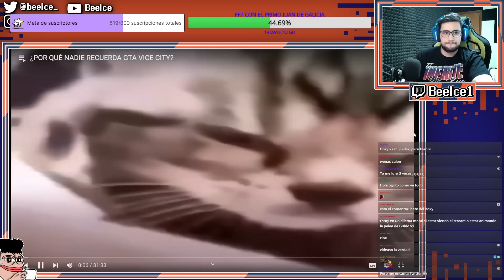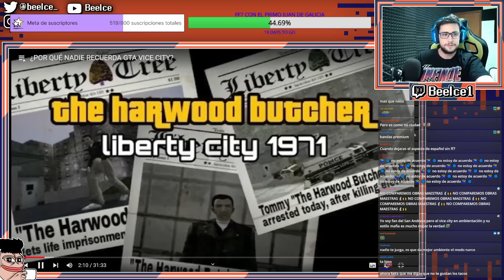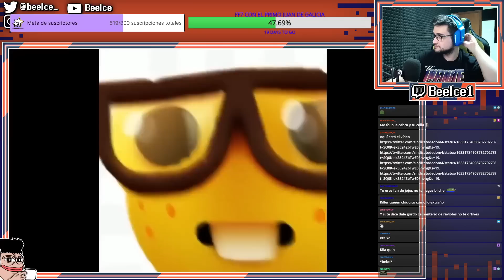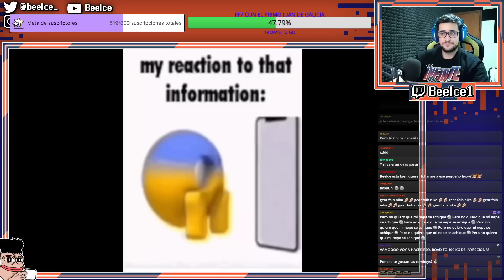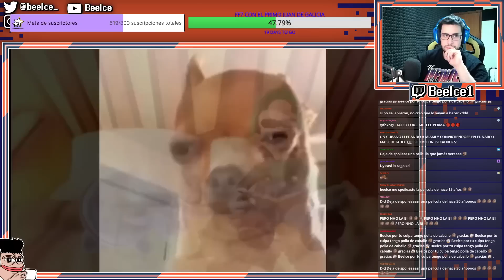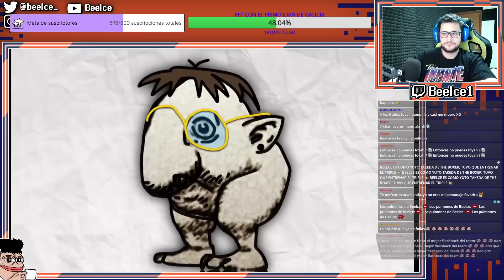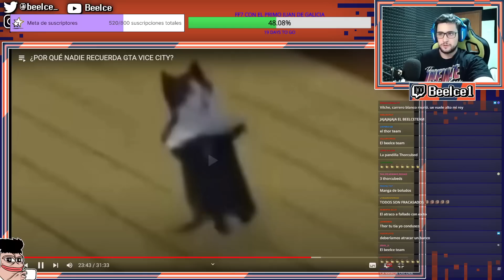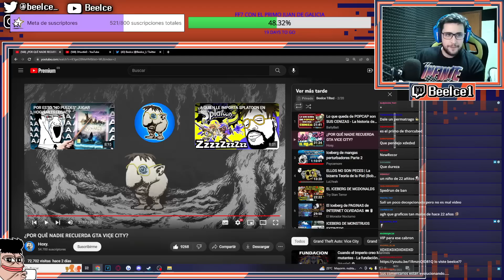¿POR QUÉ NADIE RECUERDA GTA VICE CITY?